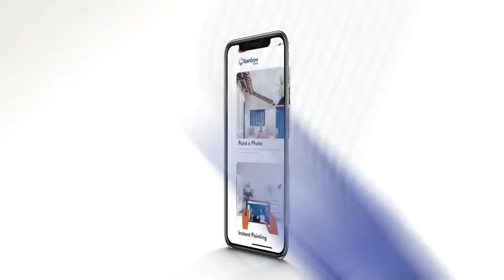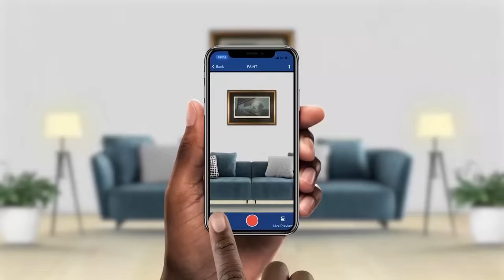Times Exclusive featuring Sameer Sulemani – 13 April 2024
Times Exclusive’s Brian Banda engages member of Parliament Sameer Sulemani on his suspension from parliament and his political life